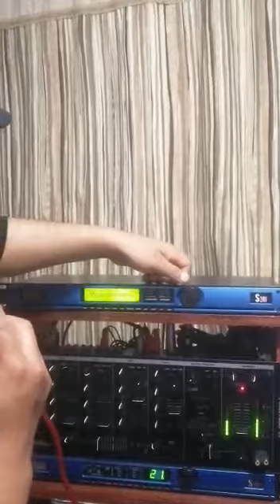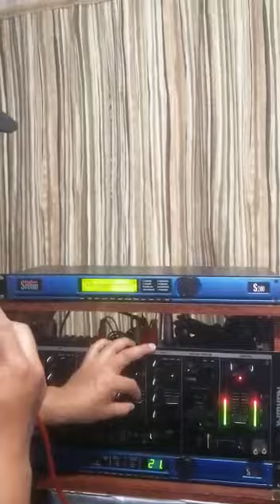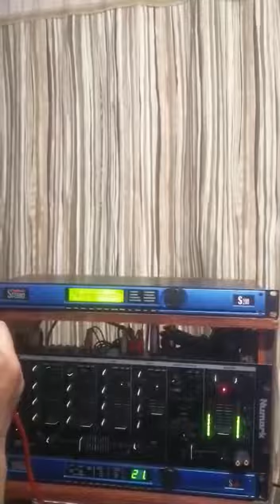PROGRAMANDO Y CONFIGURANDO PROCESADOR STUDIO S200 A LA VENTA 5537521998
PROSESADOR STUDIO S200 PROGRAMADO